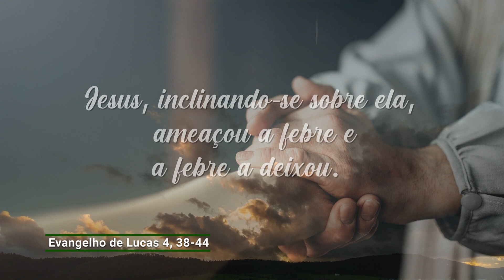Evangelho de 1° de setembro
Jesus saiu da sinagoga e entrou na casa de Simão. A sogra de Simão estava com febre alta. Jesus inclinando-se sobre ela, ameaçou a febre e a febre a deixou. Ela se levantou e começou a servi-los. Ao pôr do sol, todos os que tinham doentes em suas casas, os levavam a Jesus. Ele colocava as mãos em cada um deles e os curava.

Nos Evangelhos o número de versículos que mostra Jesus curando as pessoas é maior do que até mesmo os referentes aos ensinamentos que ele nos deixou. Isso mostra que para Deus cuidar dos doentes, tratá-los bem é essencial. Então, se você precisa deixar de lado alguns afazeres para cuidar de pessoas doentes ao seu redor, da sua família, faça-o com alegria, pois assim fez Jesus.